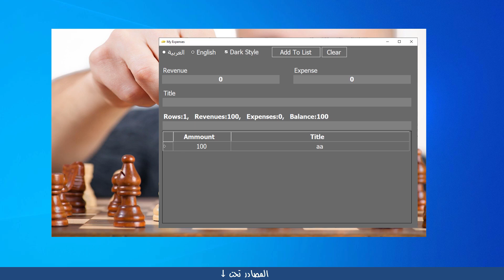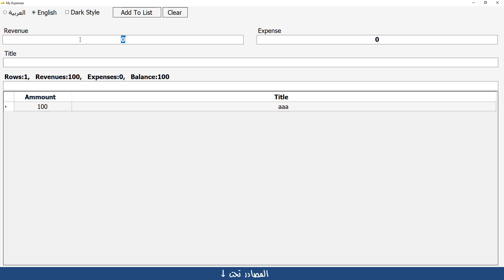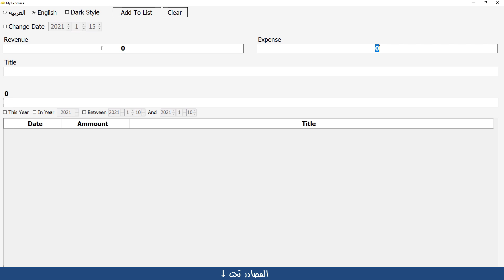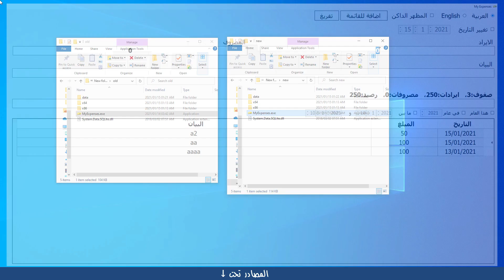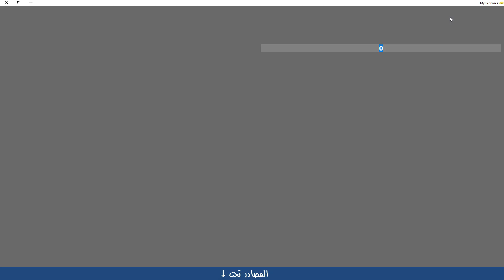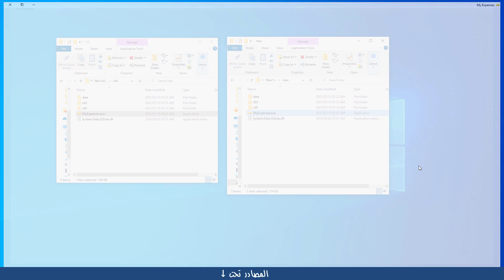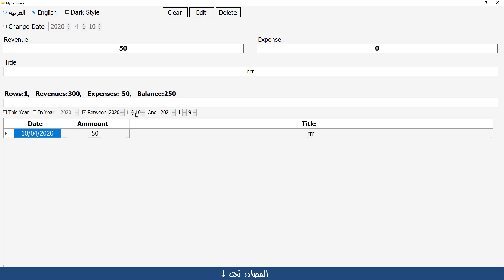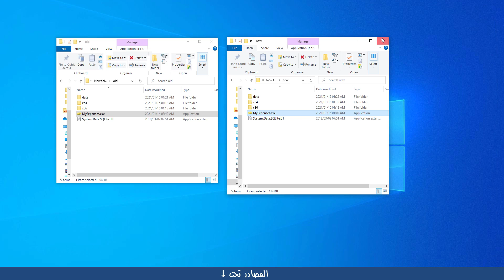اتحداك تحل التمرين ده !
نصيحة← اكتب في سيرش يوتيوب اكاديمية حسونة وادخل الموقع ودوس على زر كيف اتعلم← وانطلق مع الفقرات